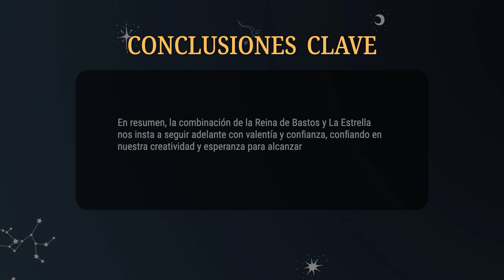Reina de Bastos & La Estrella 💡COMBINACIONES DEL TAROT Y SU SIGNIFICADO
En resumen, la combinación de la Reina de Bastos y La Estrella nos insta a seguir adelante con valentía y confianza, confiando en nuestra creatividad y esperanza para alcanzar nuestros objetivos tanto en el amor como en el trabajo.